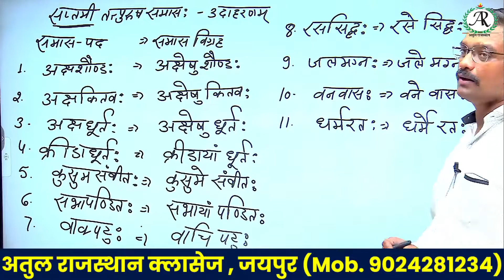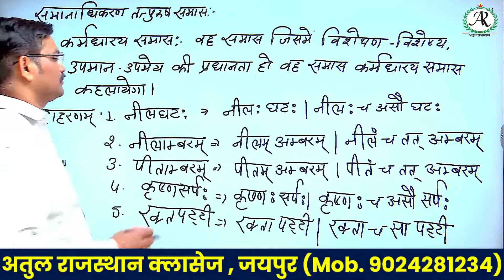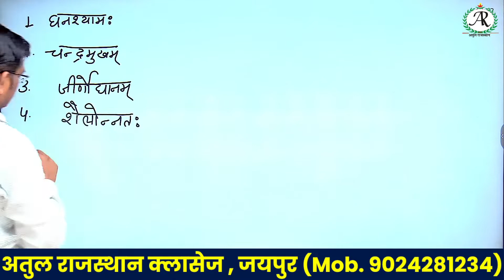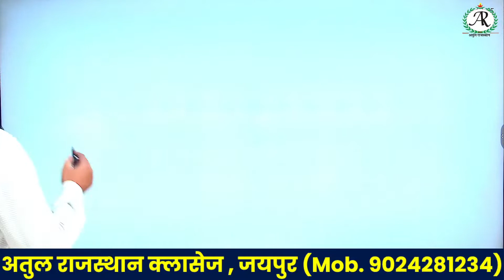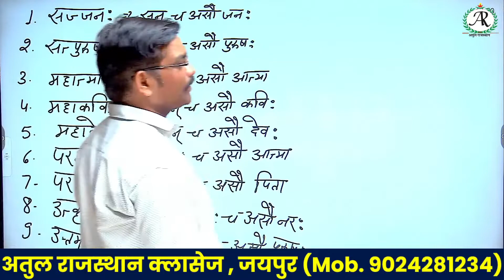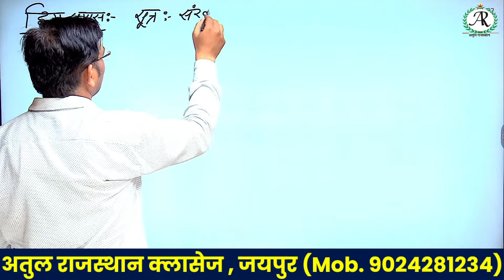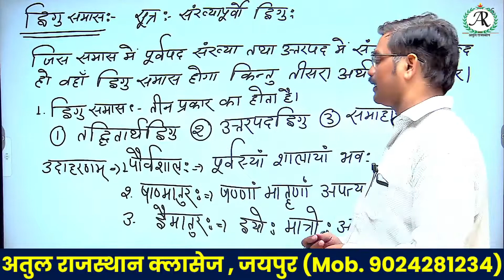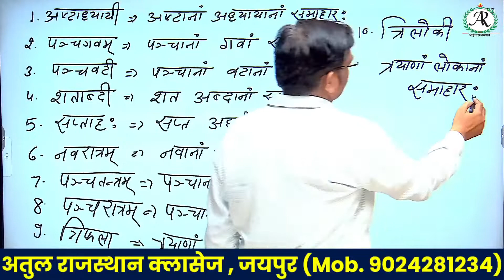REET Exam Preparation || Sanskrit || Level 1 & 2 || By Dr. Mukesh Diwan || नई शुरुआत | समासः - 4